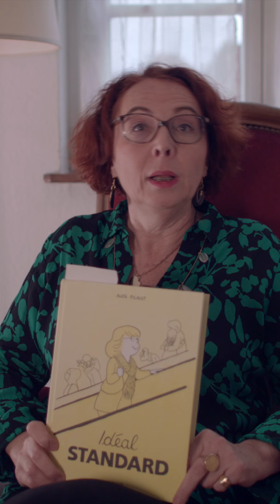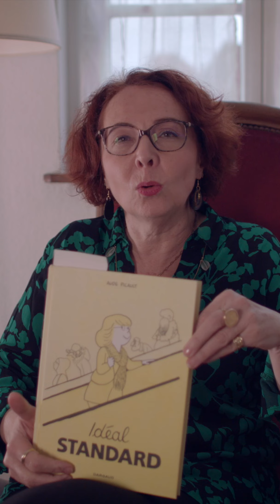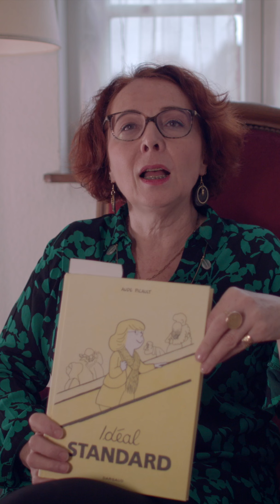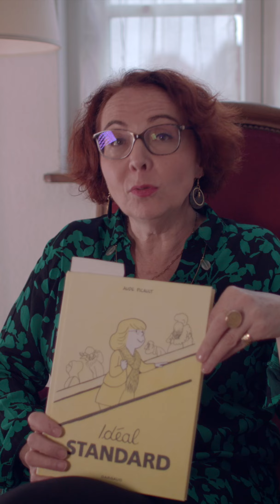Idéal standard de Aude Picault - Critique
Voici une jolie petite découverte qui inaugurera ma trilogie « Les femmes à l’honneur », une bande dessinée pleine de finesse et d’humour sur une jeune femme bien de son temps  confrontée à l’envie de construire sa vie mais loin de « l’idéal standard » d’une société normée …
À lire, à découvrir absolument !

Réalisation - Jean Meyer
Texte - Catherine Chollez